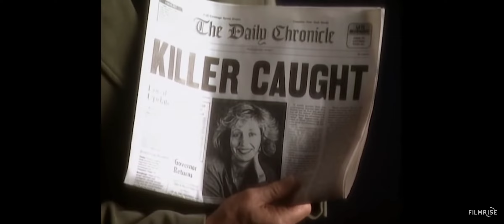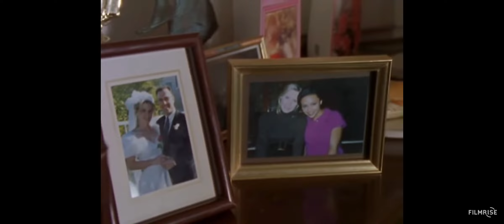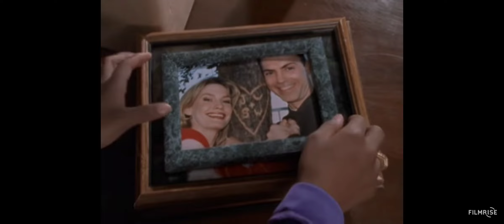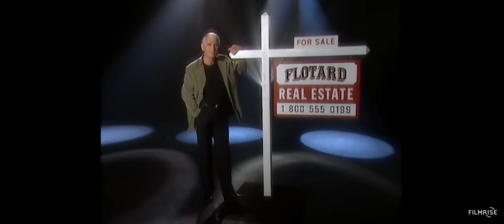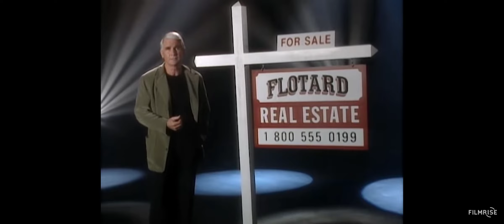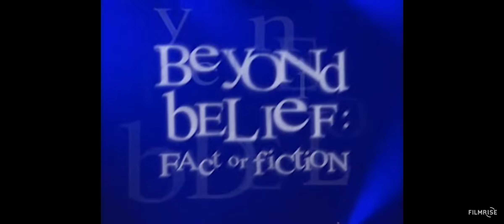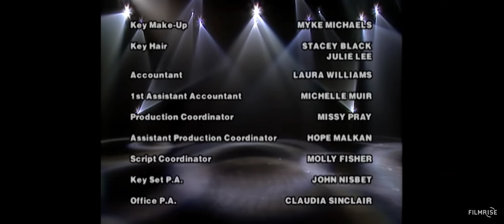Beyond Belief: S1 E1 "The Apparition, The Electric Chair, On the Road, Number One With a Bullet..."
A man and his daughter are called to meet his wife, only to find she has been killed in a plane crash; a man finds a bullet intended for him years earlier.

** Side Note **

Remember to post a comment at the end of the video with your final answers to see how you stack up against the other people watching the video.